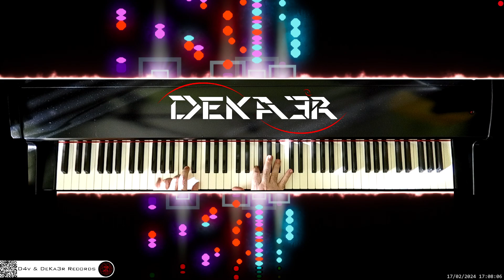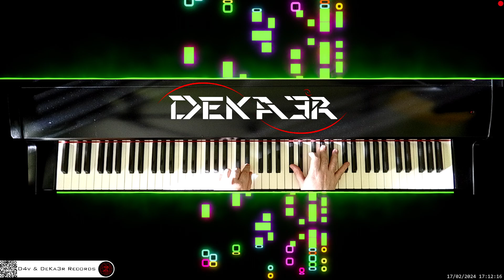🔴 irl 🎹 CODE • COMPOSITOR DE MÚSICA - MUSIC COMPOSER • PIANO